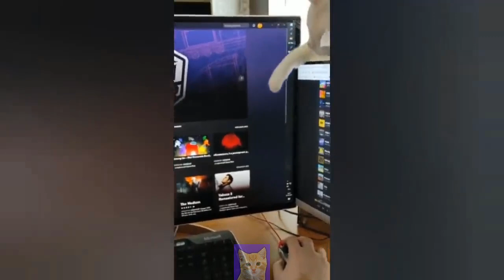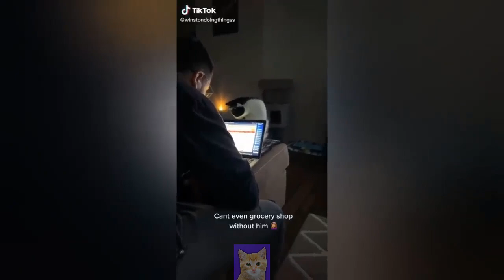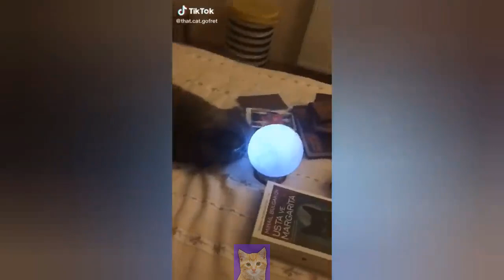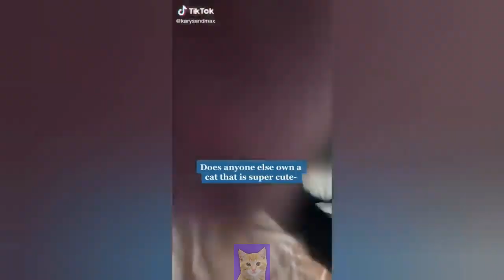FUNNY CAT VIDEOS 2023😸 - 😂Funniest Cats 2023 #58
Welcome to Funny Cats Club!

We've selected the best of the funniest and cutest Cats😹 videos that will make you laugh all day long.